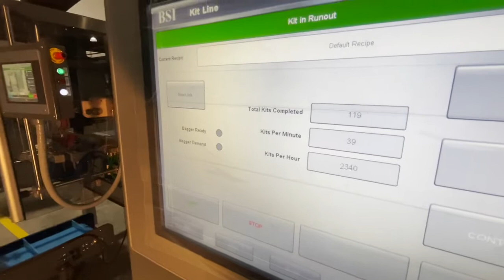16 Batchmaster® Counters and Bagmaster® 250 Bagger Nuts and Bolts Kit line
Packaging your fastener kits is easy with a Batching Systems, Inc. kit line.

This packaging line consists of 16 Batchmaster® IV counters accurately counting nuts and bolts to be bagged by the Bagmaster® 250 Bagger. Exact number of pieces are deposited in the conveyor bins as the move from counter to counter dropping additional pieces to be packaged together. These parts are then send to the Bagmaster 250, a Vertical Form, Fill, and Seal Bagging Machine that is a state of the art, high speed bagging system that makes bags out of flat stock film, with the bag formed around the product.

Batching Systems, Inc equipment can be integrated to virtually any type of packaging equipment to fill virtually any type of package. Plus, BSI has a full staff of mechanical, electrical and software engineers and can provide complete turnkey integrated systems.

The only counters that utilize patented dual view scanners that provide the highest accuracy count possible.

🔩 CHECK OUT THE WEIGHMASTER® FAST ACTION WEIGHER
A single head bowl fed scale capable of accurately delivering finished batches at rates that meet or exceed bulky dual head in‐line scales in a much smaller, portable footprint.

🔩 CHECK OUT THE BAGMASTER®
A state of the art, high speed bagging system that makes bags out of flat stock film, with the bag formed around the product.

ABOUT BATCHING SYSTEMS INC.

Batching Systems, Inc. (BSI) is a privately owned company based in Prince Frederick, MD and has been operating since 1989. The company was founded by Don Wooldridge and is now owned and managed by his son, David Wooldridge. Located in Southern Maryland, the company employs about 25 people.

BSI has helped to revolutionize the automated packaging and filling industry with its patented state-of-the-art technology.

We provide batching, scanning and filling solutions by count, weight, or volume for a variety of products from tablets and pills, to toys, hardware, sporting goods, crafts, plastics, agricultural products, medical devices, food, candy, confectionery, rolls and bagels. Our systems are highly engineered and rugged, offering reliable and precise count accuracy, while at the same time providing maximum operational flexibility.

BSI serves a wide variety of industries - each with its own unique challenges. Our four divisions include: Industrial/General Products, Food, Medical and Pharmaceutical/Nutraceutical.